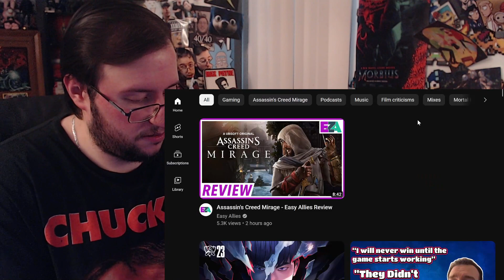Gor's "Thanksgiving (2023)" Red Band Trailer REACTION